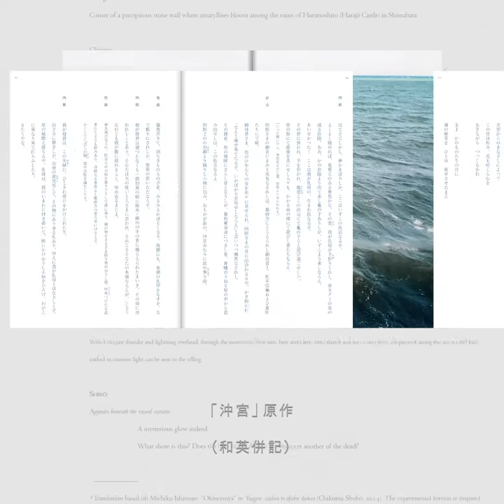新作能「沖宮」イメージブック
詩人・石牟礼道子と染織家・志村ふくみ。現代日本への危機感を募らせた二人は、次世代に残したい最後のメッセージを新作能「沖宮」に託した。「沖宮」は戦に散った天草四郎と生き残った幼い少女、そして、人々の死と再生の物語。シテは若宗家・金剛龍謹。本書は、志村ふくみの能衣裳や、原作の舞台である天草・島原の風景を、写真界のノーベル賞といわれるハッセルブラッド賞受賞の石内都が撮り下ろした「沖宮」の世界に誘うイメージブック。
石牟礼道子：原作
志村ふくみ：能衣裳
石内都：写真
▼B5判　並製本　182頁　図版107点